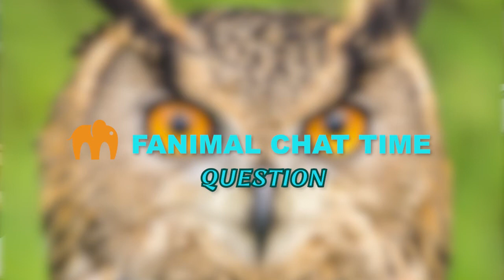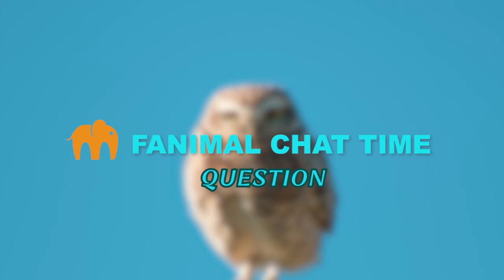Owls! Animal Chat Time S2E6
Animal Chat Time is Fanimal's weekly series which explores a different animal through facts, pictures, and dancing! Each episode has an interactive Q&A, which you and your family can join in on. This episode is about Owls.

If you'd like to attend the live streaming of Animal Chat Time,

Fanimal is a non-profit organization that exists to provide curated, high-quality information about animals, inspiring animal-focused advocacy and action while fostering a sense of community among animal fans.  We would love for you to connect with us so that we can continue to inform and mobilize animal lovers (aka fans of animals) so that animal suffering can be reduced.